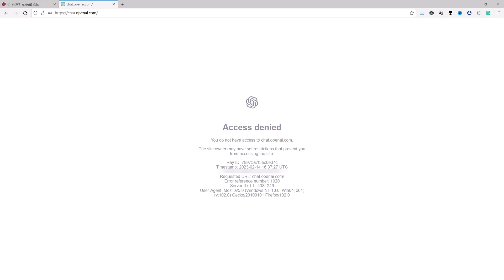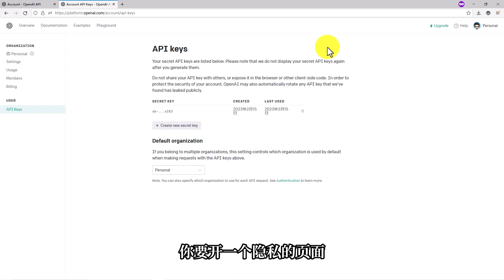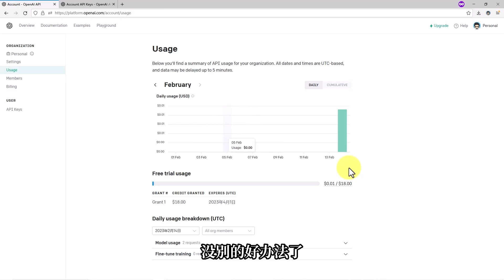🤔解決ChatGPT無法訪問的簡單方法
視頻章節
00:00 Intro
00:30 API訪問
01:15 API生成
01:55 使用額度